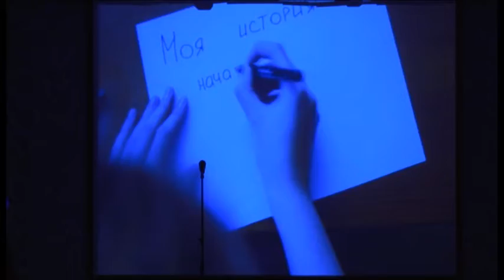Среди сельских округов прошел конкурс «Мисс хуторянка»